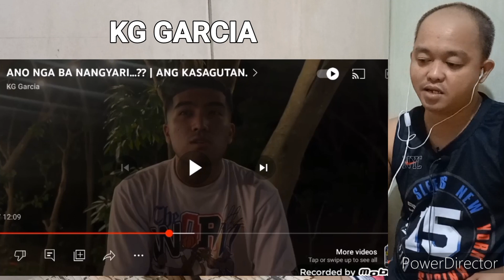KG GARCIA NAG SALITA NA DIN TUNGKOL SA ISSUE NI RANSEL AT MAVS PHENOMENAL - reaction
Video by: Kg Garcia

Support po natin channel nya...